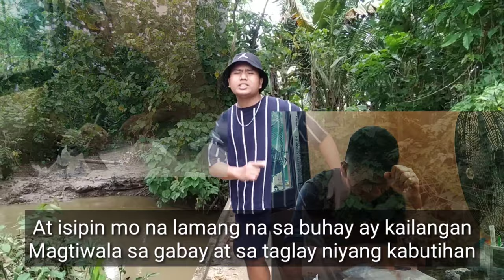Ken Marino - Panibagong Bukas [Official Music Video] (Prod. by DJ Medmessiah)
Panibagong Bukas - KenMarino [Official Music Video] prod by. DJ Medmessiah

Low-Qual Recordz
Ken Production

Directed by: Ken Christian Abrematea
Written by: KenMarino
Performed by: KenMarino
Edited by: Ken Christian Abrematea
Executive producer : Ken

Beat owned by:
DJ Medmessiah
MORO BEATS

Special thanks to :
Camera men (siblings)

John Ford Abrematea
Angel Dawn Abrematea😆

5 hours shoot, 5 hours edit👌